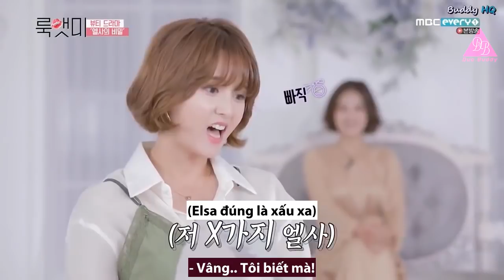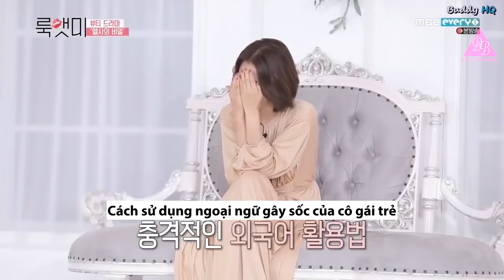[VIETSUB] Sowon (GFRIEND) - Look At Me | Phần 3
*Engsub Video Credit: Buddy HQ